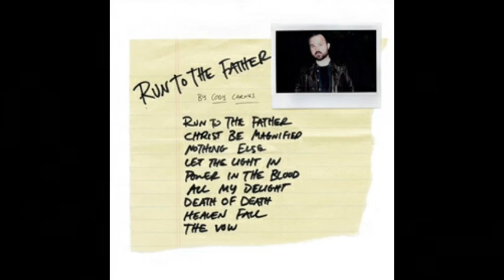Run to the father - Cody Carnes ( Instrumental with choirs)